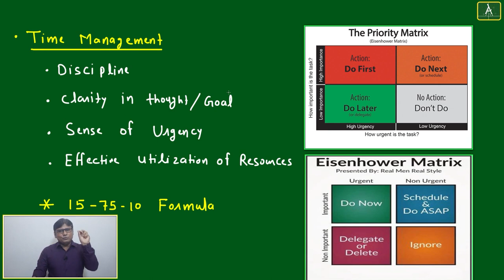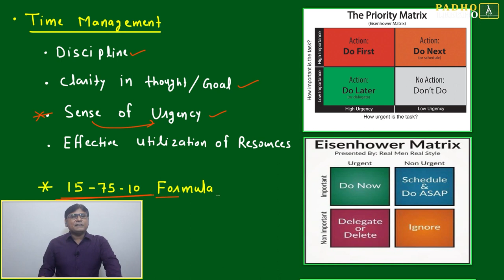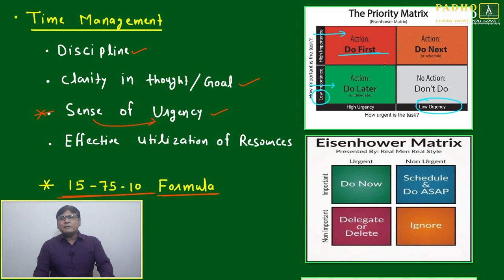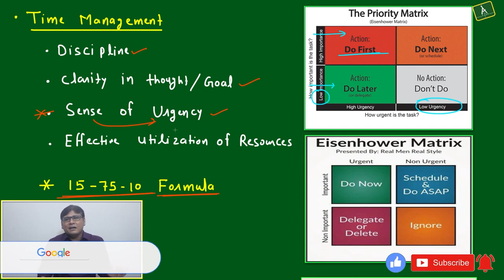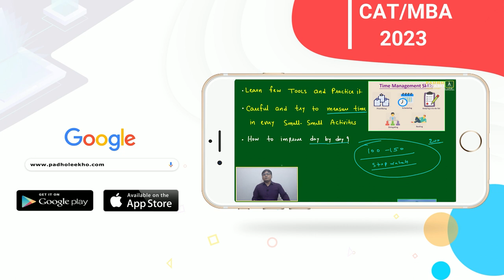TIME MANAGEMENT || CAT 2023 || CAT/MBA PREPARATION ONLINE || KUNDAN KUMAR